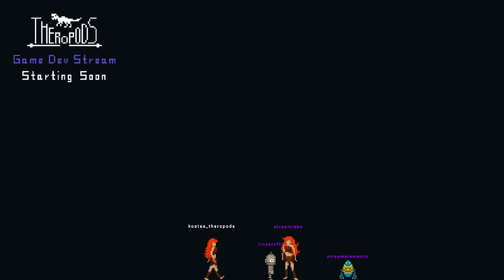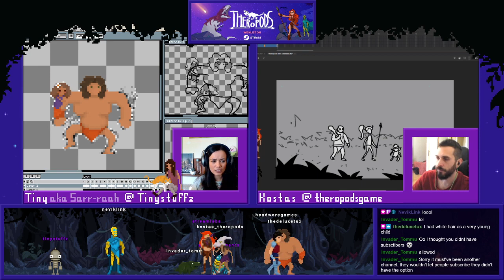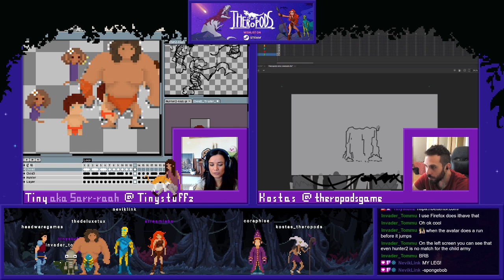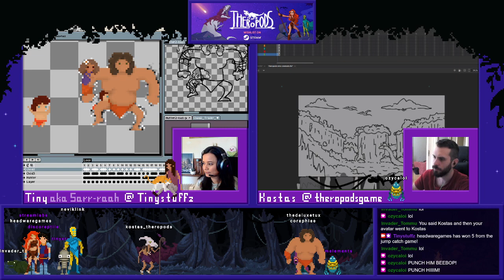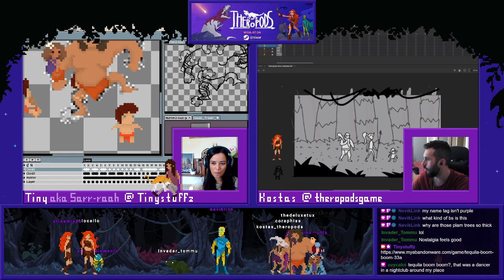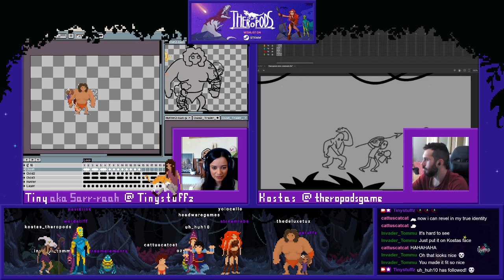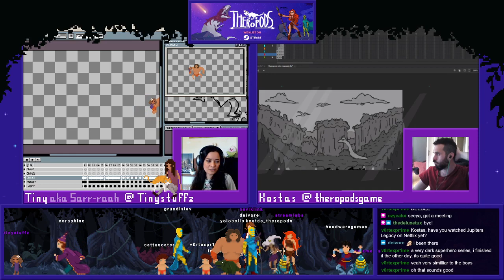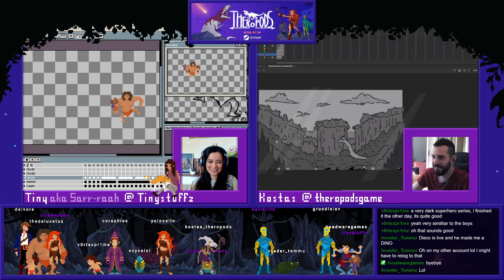Theropods Game Dev Stream 12/05/21